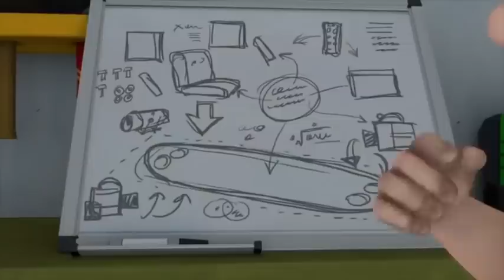Avalanche. Rescue! | Fireman Sam US | Videos For Kids